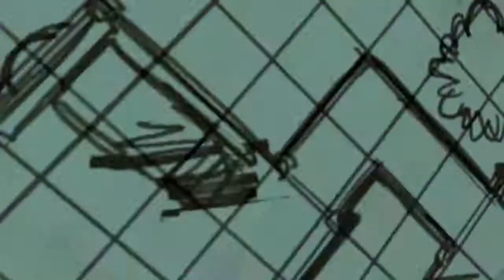Cutest Friggin' Robot EVER! | Cam and Norm Play Tales from the Borderlands Episode 3 Part 2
SOOOO KAWAIIIII OMG LOLZEEZ!!!